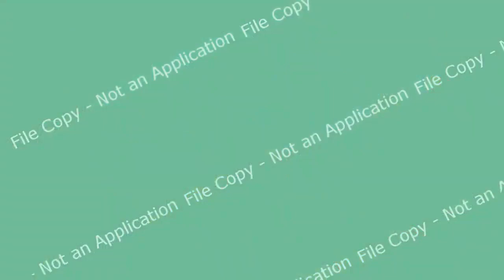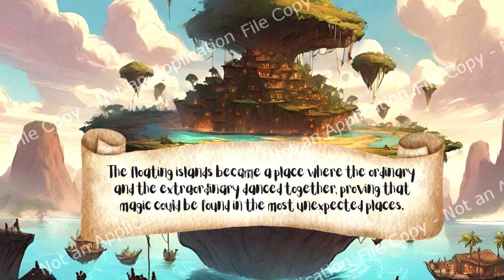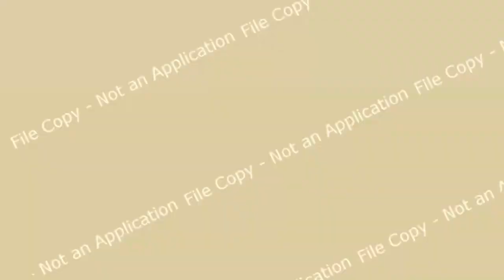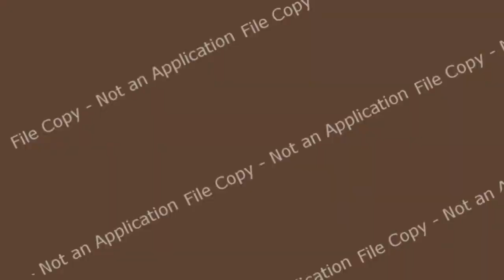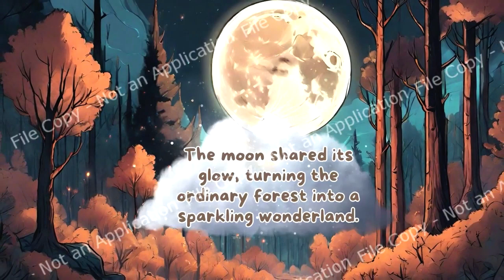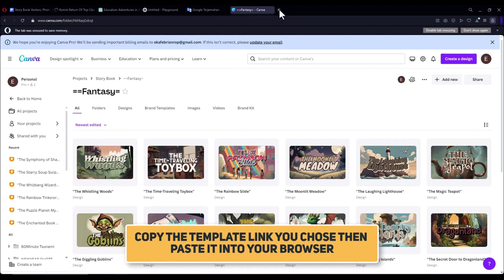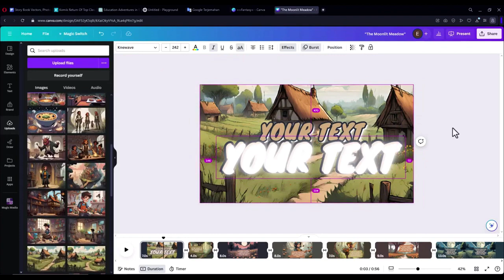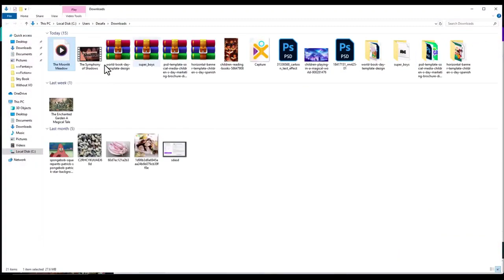KidVid Story Review Demo Bonus - All In One Kid Vid Story Creator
What is KidVid Story?

Are you seeking an enjoyable and educational way to engage your child's imagination?

Step into the enchanting realm of "KID VID STORY," where we offer a delightful collection of 20 captivating children's story videos, books, and coloring pages that seamlessly blend learning with creativity.

But that's not all! There's an additional pack called "KID VID STORY CREATOR" package!

Here's what this pack includes:

✔️ 20 Engaging Kids' Video Stories
✔️ 20 Ready-to-Print Storybooks
✔️ 50 Kid's Image Generator Designs
✔️ 50 Coloring Books for Kids
✔️ Educational and Fantasy Themes
✔️ Customizable with Canva Free Version
✔️ Unlimited Use with Commercial/Private Label Rights License
✔️ Keep 100% Profit with PLR License
✔️ Suitable for Animated and Static Promotions

With ready-to-print storybooks and coloring books, your child can immerse themselves in learning and creativity wherever they go.

Don't miss out on this opportunity to spark your child's imagination. Seize this offer before it's gone

PLUS..

Here's My PERSONAL Exclusive "KidVid Story" Custom Bonus Offer for You:

(High-quality and closely related to "KidVid Story")

- Bonus #1: 1,200+ eBooks Bundle on Various Niches

- Bonus #2: 1,000+eBook Collection - eBook Collection across Various Genres.

- Bonus #3: 50+ Best Self-Help Books

- Bonus #4: 65+ Fitness eBook Bundle

- Bonus #5: 500M+ Facebook Auto Approval Group List - Streamline your Facebook marketing effort.

1.